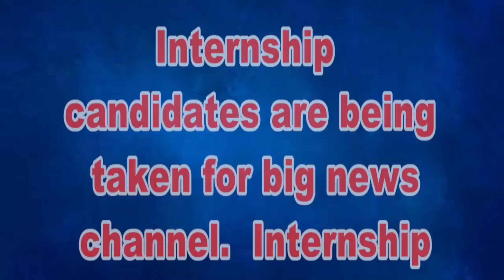আর জি করের নির্যাতিতার ডাক্তার তরুণীর বাড়ি এলেন রাজ্যপাল সিভি আনন্দ বোস